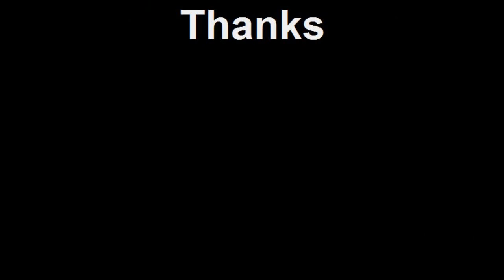Chopstick Bow Drill